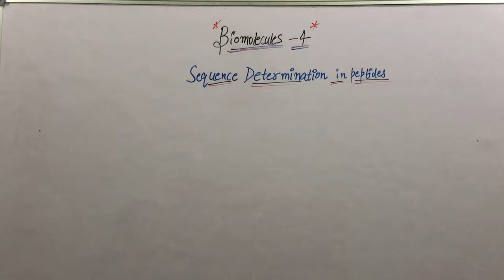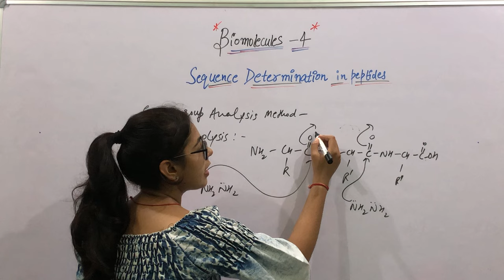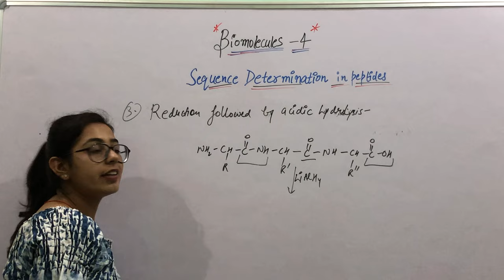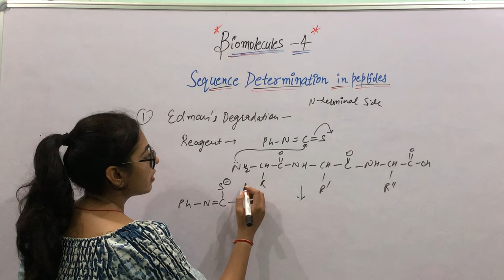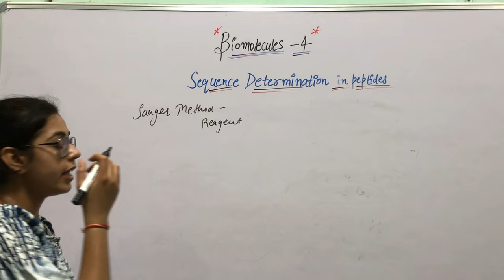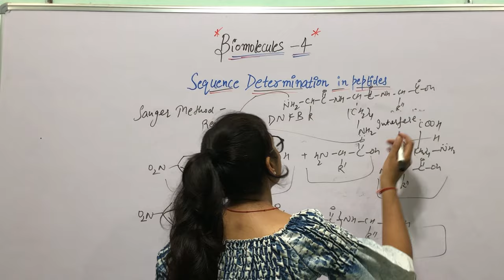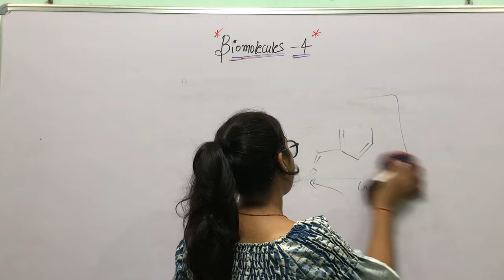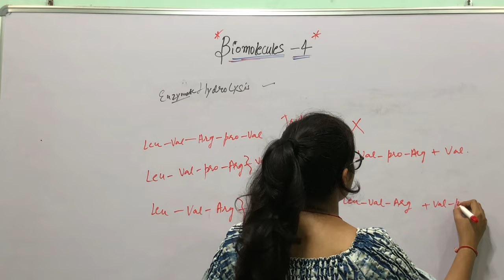Bio molecules part :-4 sequence determination of peptides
Sanger had developed a three stage method for identifying, quantitatively measuring and characterising the terminal amino acids in insulin. This involved treating the protein with FDNB, subjecting it to acid hydrolysis then separating out the coloured compounds with chromatography

Edman degradation, developed by Pehr Edman, is a method of sequencing amino acids in a peptide. In this method, the amino-terminal residue is labeled and cleaved from the peptide without disrupting the peptide bonds between other amino acid residues

Chemistrylovers
Chemistrylovers
Chemistrylovers
Chemistrylovers
Chemistrylovers
Chemistrylovers

Biomolecules
Biomolecules
Biomolecules
Biomolecules
Biomolecules
Biomolecules